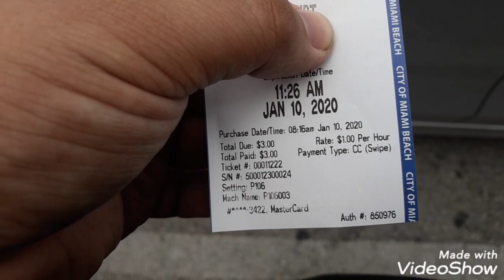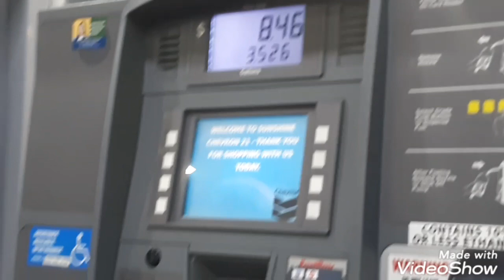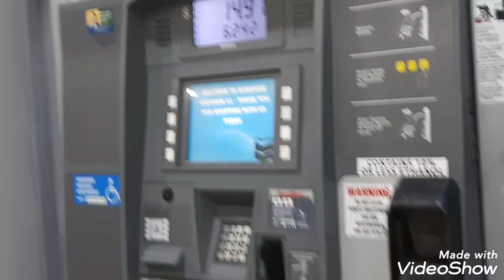LITTLE CESARS MUSHROOM PIZZA ON MIAMI BEACH